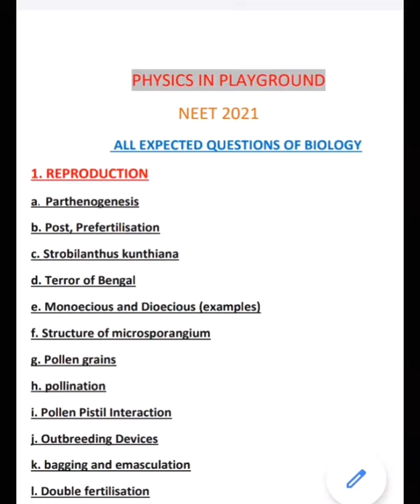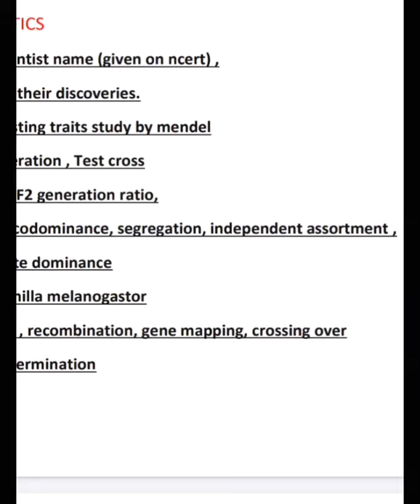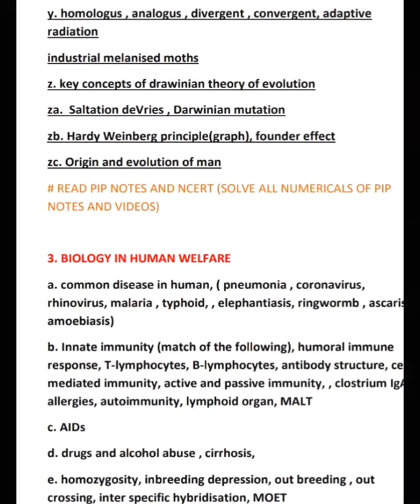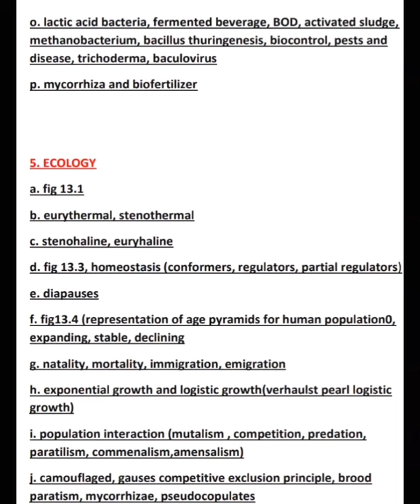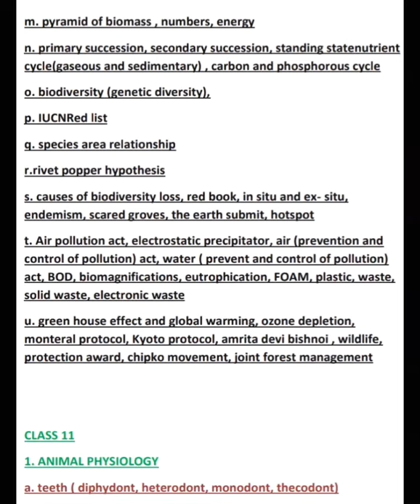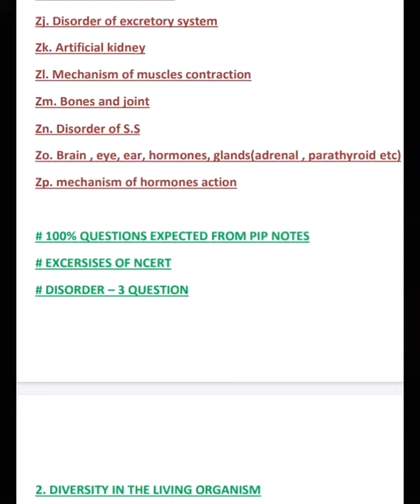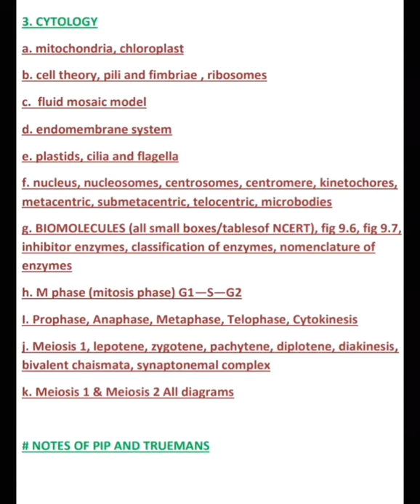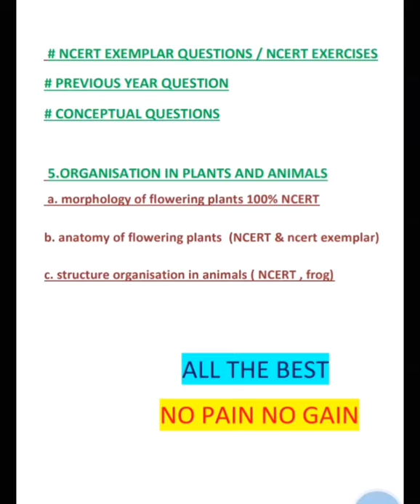All Expected Topics/questions of Biology for Neet 2021 || (85/90) Physics in Playground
Most asked topics in Neet :--

This channel contains videos for Neet and Jee aspirants . This channel is totally bassed on the national level of Medical and Engineering  Competitive exams.